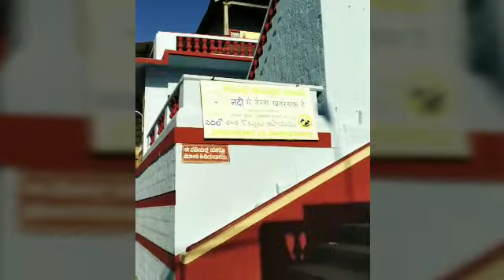View of River Tunga at Sringeri...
We had a good fortune of visiting Sringeri and here is a view of river Tunga nearby... please watch this and subscribe to this channel with Bell button on for latest updates...